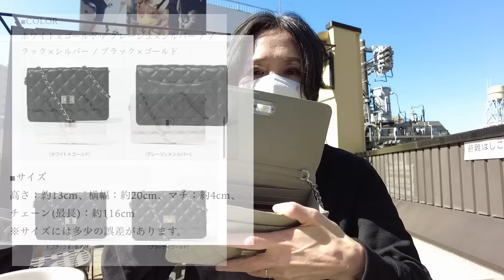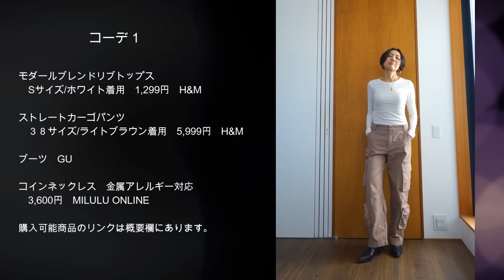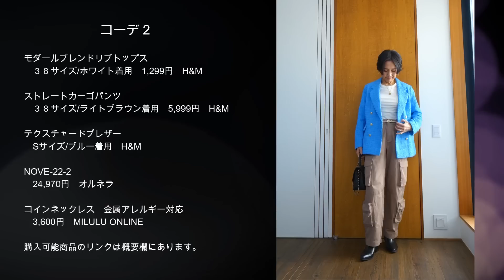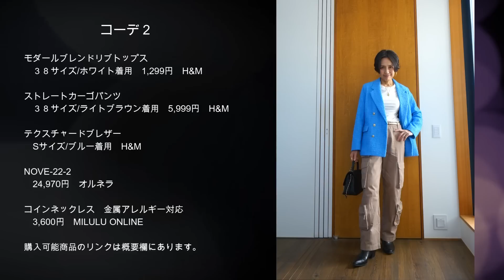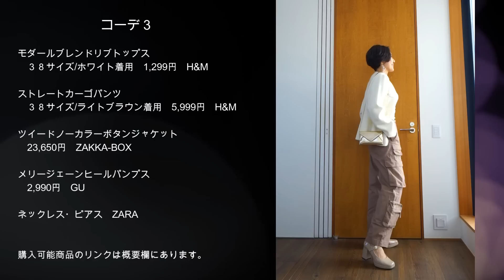【５０代ファッション 大人はこう着る！旬のカーゴパンツ着回しコーデ！ H&M 素敵なバッグはORNELLAオルネラ 春のお出かけやお仕事でも活躍しそうな着回しコーデです！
今回は最近購入して良かったH&Mのストレートカーゴパンツと公式オープンしたばかりのオルネラのバッグをご紹介しています。

　●3/1～3/31まで、全品送料無料
　●3/1～3/7まで、会員様限定

★Otomato　Body Size　動画着用の洋服選びの参考まで。
身長　　161㎝
バスト　 81㎝
ウエスト 69㎝
ヒップ   89㎝
太もも   51㎝

★購入可能な着用品のリンクはこちら★

タリーズの屋上で紹介のお財布機能が付いたキルティングウォレットバッグ
●NOVE-23　ORNELLA

コーデ１

●モダールブレンドリブトップス　S着用　ホワイト　1,299円　H&M

●ストレートカーゴパンツ　３８着用　ライトブラウン　5,999円　H&M

●シングルブレストジャケット　S着用　ブラック　5,999円　メンバー割引中　H&M

●フープピアス 大ぶり　金属アレルギー対応　1,190円　cream dot

コーデ２

●テクスチャードブレザー　S着用 リンクはホワイト H&M　7,999円
　ブルーは在庫切れ

　楽天市場ZAKKA-BOXでも購入可能　楽天市場会員の方はこちらからどうぞ。

コーデ３

●ツイードノーカラーボタンジャケット ワンサイズ ホワイト
　23,650円　ZAKKA-BOX

●メリージェーンヒールパンプス　2,990円　GU

コーデ４

●ボートネックとろみインナーTシャツ　ブラック　5,990円　tokidoki

●フェイクレザーライダースジャケット　3,990円　COCA
　オンラインは売り切れていました！店舗でご覧になってください。

●フープピアス 淡水パール　4,950円　The Useful Stand

  もう少し小ぶりの淡水パールのもの　私も愛用しています。2,530円

★お買い物の参考になるサイトはこちら★

●楽天ROOM　アカウント名Otomato Youtuber
　使ってよかったものをファッション中心に集めています。インテリアやメイクも。

●楽天ROOMコーディネートタブ
　好きなコーディネート写真をタップすると、コーディネート写真の下に買い物できる商品のリンクがあります。探す必要なく便利です！

● tokidoki　４０代からの大人女子のおススメセレクトショップ

●ZAKKA－BOX　コラボをさせていただいているオシャレブランド。海外発送可

●LILYSILK シルク・カシミアなど天然素材１００％の商品に出会えるブランド

●H&M　プチプラでも高見えするアイテムもあり！

●Farfetch　世界の人気セレクトショップ＆ブランドが勢ぞろいしたオンラインショップ

●Nissen　日本のプチプラオンラインサイト サイズが豊富！

●Cream dot お値段がプチプラ。でもクオリティーは良いです。おススメアクセサリーショップ

●fifth  プチプラブランド　楽天アカウントでログインできます。楽天ユーザーには便利。韓国、中国サイトと同じ安さですね。小物やバッグ、靴も便利！

●MANGO　クオリティーが良いのとサイトが親切でZARAよりお高めですが、オンラインショッピングしやすいです。

●音声配信 stand.fm　　こちらはアプリをダウンロードしてお聞きください。 　いわゆるラジオみたいなものです^^ 　最近お休み中。。。
otomato3 「セミリタイアyoutuberのゆるい話」 仕事を早期退職してセミリタイア生活のOTOMATOの今の最大の関心事がこちらのチャンネル。

【Otomatoについて】 私、Otomatoは２０２０年３月末で高校英語教師を退職。教師歴２５年、その他企業での職歴あり。正社員、派遣社員、嘱託、非常勤と働く形態も多く経験。現在はセミリタイア生活中。主にYoutubeの発信を中心にフリーランス活動をしています。

●PRのご依頼はInstagramアカウント” otomatosan ”のDMにて受け付けております。